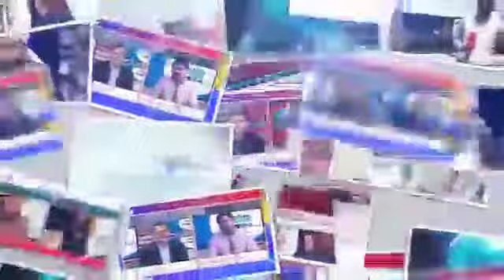yome yakjehti kashmir by apna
5feb2020 khanwal ctoy